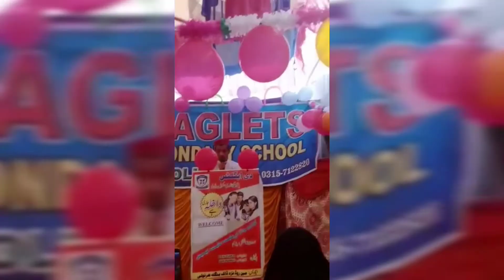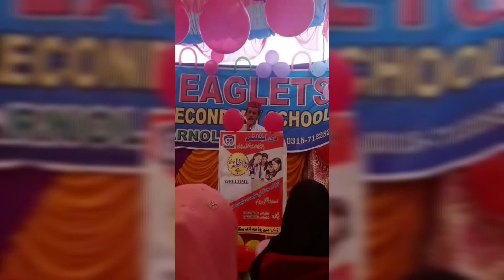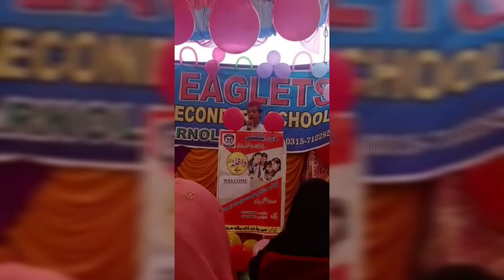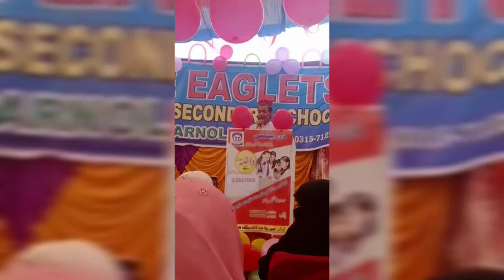Natt shareef in Eaglets college Harnoli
In my YouTube channel I explain information about Islam and society.